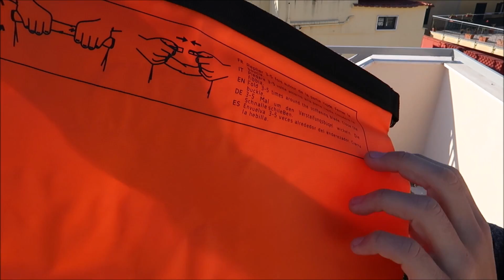Non puoi non averla a bordo - Recensione sacca stagna orangemarine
La sacca stagna orangemarine consente di tenere asciutti gli oggetti che vengono inseriti all'interno. Ma funzionerà?